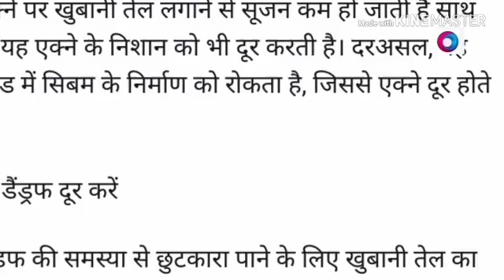12 September 2018